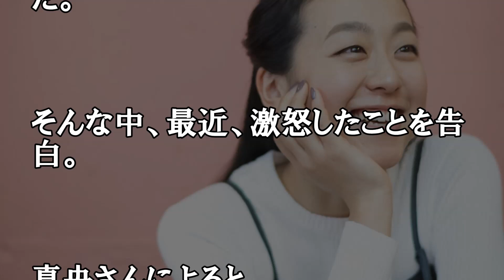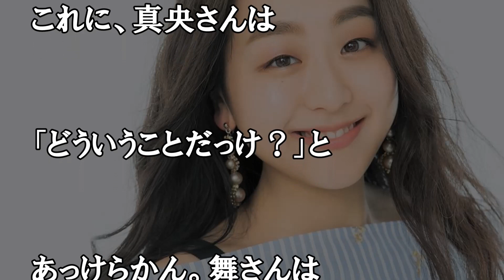浅田真央さん 本当に許せなかったです！！MaoAsada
浅田真央と浅田舞からスケート特別レッスン スパイラルへの道 めざまし